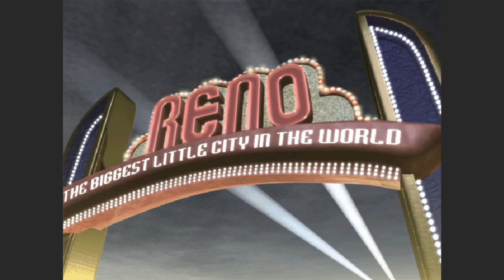Finishing Fallout 2: Jinxed Run - Fanal fight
emm